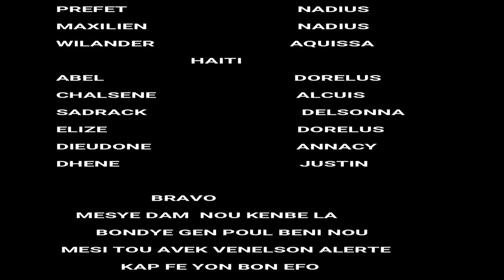Film #2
Zanmi kraze fwaye